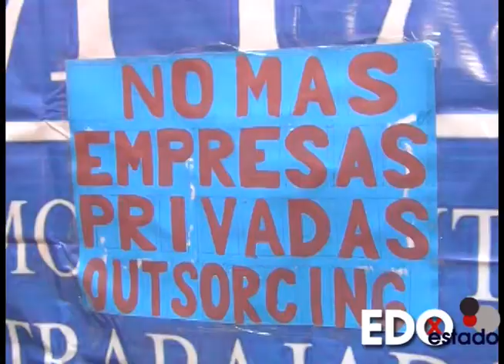SITBUAP Y ASPABUAP TEMEN POR DESPIDOS Y DESAPARICION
El Movimiento de Trabajadores Administrativos Sindicalista se mostraron en desacuerdo por despidos injustificados en la BUAP de 600 trabajadores de confianza y 350 trabajadores que cubrían periodos vacacionales, temen la desaparición del SITBUAP Y ASPABUAP ante la intervención de la iniciativa privada.